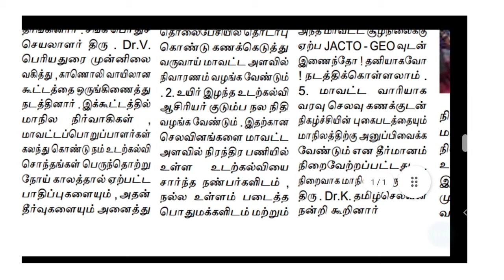TRB-Physical Education Directors Grade-I updates